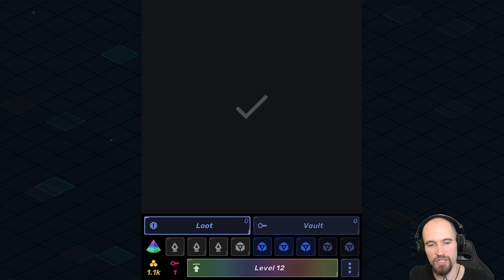Blacken Slash Dev Stream #1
Blacken Slash Alpha Gameplay recorded during Steam Next Fest 2022.